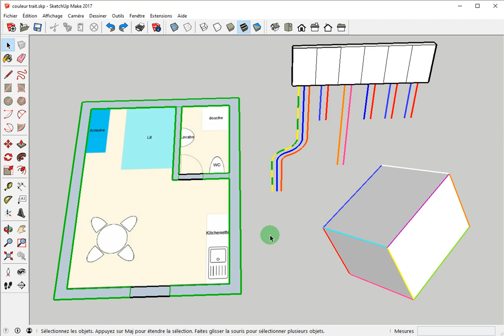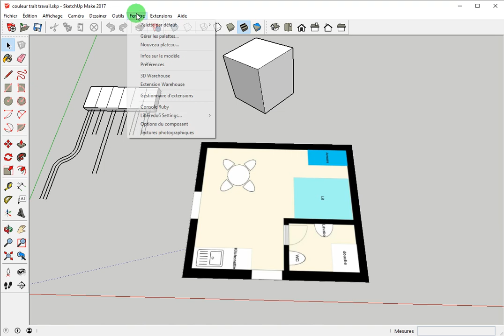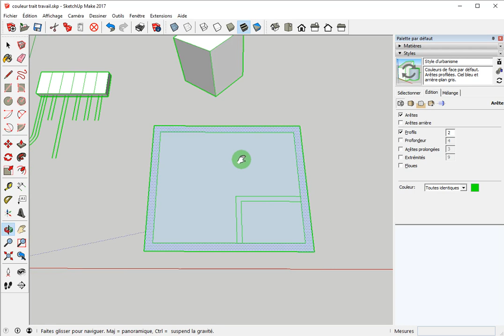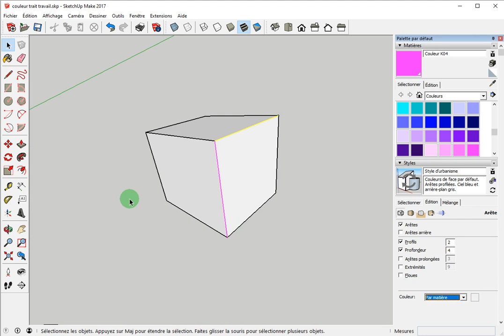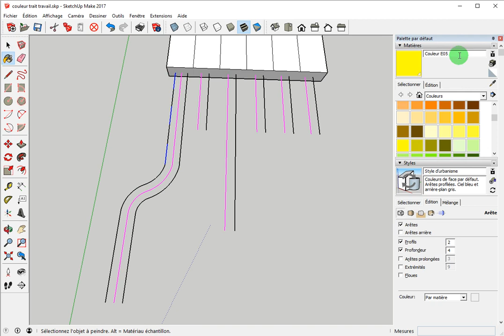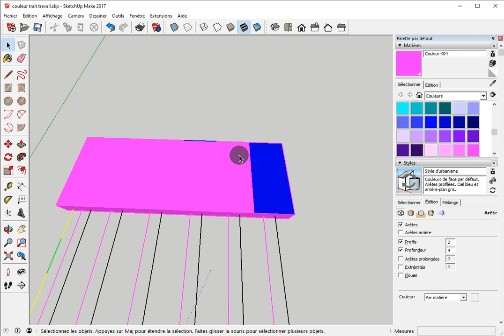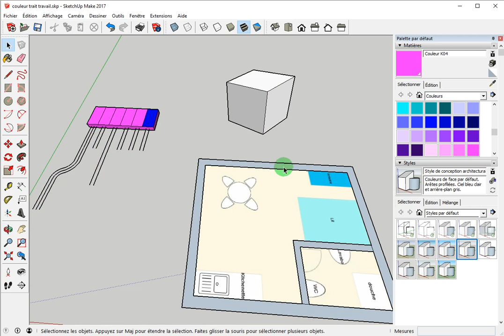ASTUCE - Changer la Couleur des Arêtes, des traits d'un plan ou autre forme - Tuto Gratuit SKETCHUP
► CHANGER la COULEUR des Arêtes, des Traits très facilement grâce à ce tuto.
► ALTERNER les Couleurs sur la Même Arête.
► Le COMPORTEMENT des Arêtes dans un Groupe ou un Composant.
► Télécharger le FICHIER DE TRAVAIL ci-dessous pour travailler en même temps que le déroulement du tuto.

 ✅ Merciiiiiii 👌👏

00:00 → Généralités et Paramètres
01:16 → Les couleurs pour tracer un plan
02:56 → Cube : différentes couleurs + épaissir les arêtes
04:02 → Tableau électrique : plusieurs arêtes de même couleur
05:04 → Tableau électrique : alterner les couleurs jaune et verte
05:54 → Les couleurs dans et sur les groupes